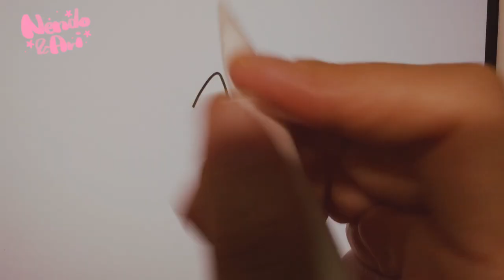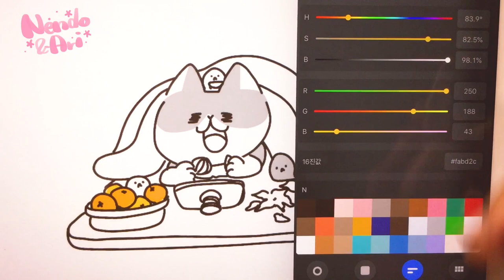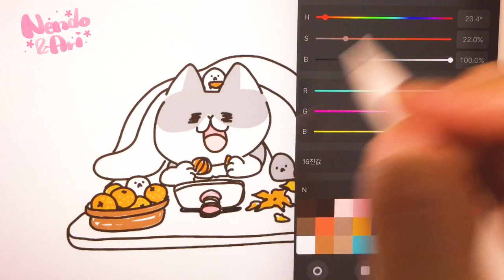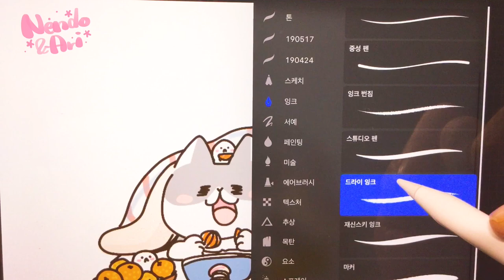[아이패드 일러스트] 추운 날엔 따뜻한 이불 안이 쵝오!! 넨도랑 아리/아이패드+프로크리에이트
우선!! 댓글 남겨주신 외국인님! 가가님!
전의 영상에서 소리가 사라진 영상으로 올라가서
다시 영상을 올리게 되었어요 ㅜㅜ
댓글일 지워져서 여기에 글을 남겨요

가가님 넨도 이쁘게 봐주셔서 너무너무 감사해요 ^ㅁ^
외국인님 제가 사용하는 아이패드는 두종류인데 이번에 사용한 패드는
아이패드 미니 5세대입니다 ^ㅅ^
[이 글을 꼭 봐주셨으면 하네요 ㅜㅜ 전의 댓글들이 지워져서요 ㅜㅜ]

이번 영상은
넨도가 방콕하며 따뜻한 이불 안에서
귤을 냠냠하며 지내는 모습을 그려보았어요 ^ㅅ^

요즘 점점 추워지고 있어요
전 추위를 많이 타서 조금만 추워도 오들오들 한답니다 ㅜㅜ
그래서 따뜻한 차는 필히 들고 다니고 있어요

다들 감기 조심하시구요 ^ㅅ^